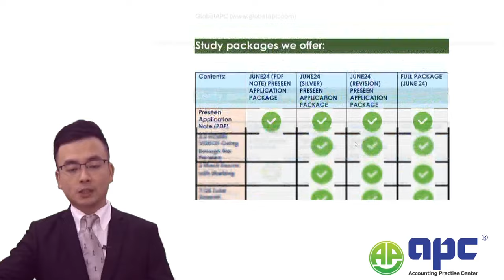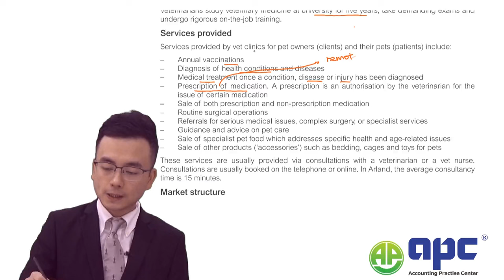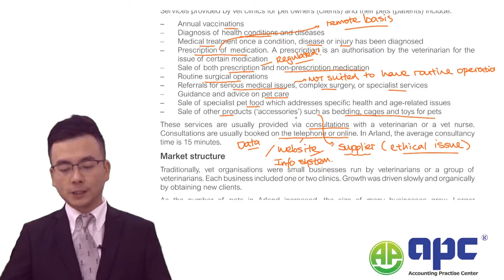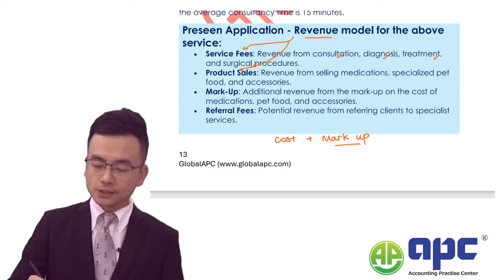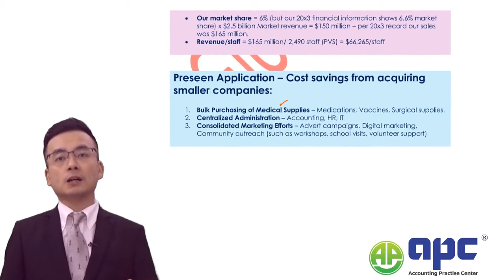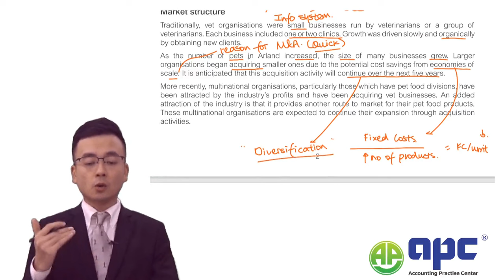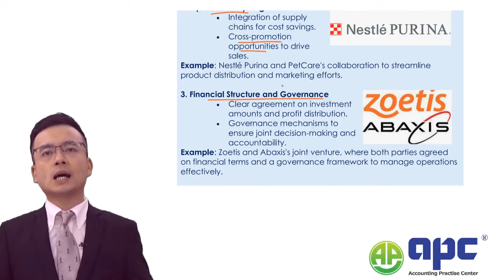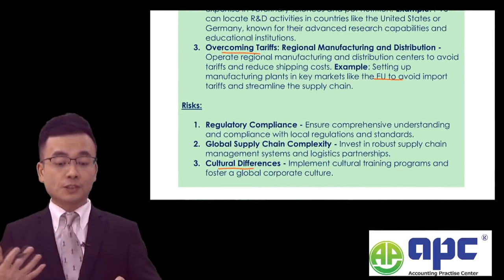ACCA SBL Preseen Analysis (Part Two) Praecuro Vet Services Ltd (PVS) June 2024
This part two demo video goes through the latest ACCA Strategic Business Leader or SBL exam, June 2024 Preseen Material Praecuro Vet Services Ltd (PVS) company. This company provides pet veterinary (vet) services in Arland for 32 years, and it is the fifth largest company in the industry. However, this company is unlisted at the moment. The preseen summarises the Pet Vet services industry in Arland, followed by the company background, strategic position, ownership, board and organisational structure, information systems and technology services, suppliers, risks, and selected financial information as well as website summary.

Here at GlobalAPC, we have the proven track records of helping thousands of international ACCA students pass their ACCA exams. You can now download the June 2024 Preseen information from 'Exam Planner' by logining to myACCA.